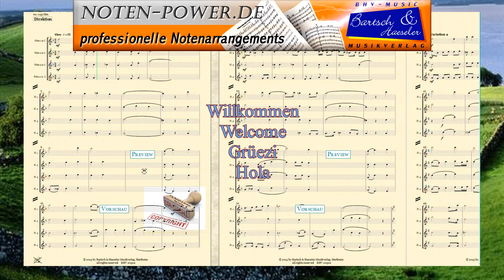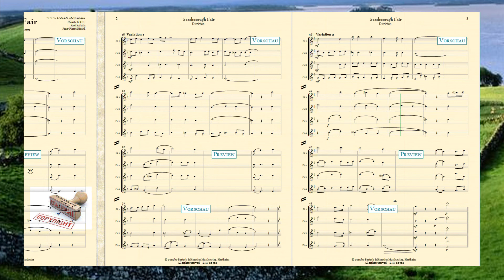Scarborough Fair, Irish Folk für Flöten Quartett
Scarborough Fair
Irish Folk
für Flöten Quartett

Thema mit 2 Variationen

Flöte 1 - 4 in C

Bearb. & Arr.:
Axel Antalis,
Jean-Pierre Ricard

Bestell. Nr.: / Order No.:
BHV 20502